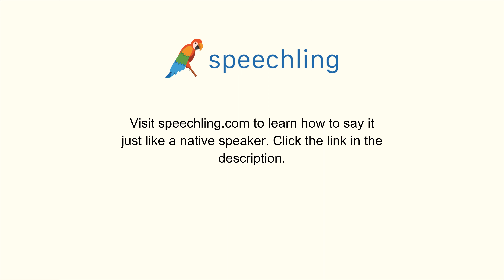韓国語で"他に誰か来ますか？"の発音の仕方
男性コーチ
또 누가 오나요?

女性コーチ
또 누가 오나요?

他に誰か来ますか？